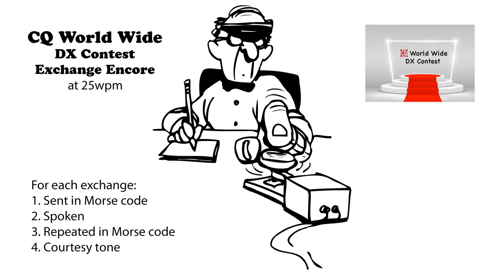CQ WW DX Contest Exchange Encore 25wpm